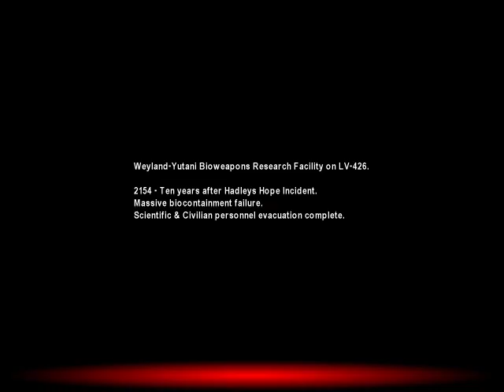Aliens Versus Predator Classic (15.05.2022) (First time (after 22 years))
Playing this game again after 22 years. Still pretty scary. But I had forgot how crappy the light were in this game. Very very dark. Only way to see some light, are either to throw a flare. Or to switch to some kind of infrared light. And the infrared vision mode, are making everything kind of green. So you don't have all the surrounds in the color that it should be.
But background music, combined with the sound from the scanner's beep sounds, plus also the high pace you move at, are making it into some intensive action-packed nightmare IMHO.

BTW: Sorry for the video are only in 480p. But that are the only resolution in the game.

The older game were pretty hardcore, or kind of binary in terms of damage. You can of cause get a little damage if some xenomorph should take a swing at you. But in most situations, it seems like these older game, were not very forgiving, if you should stay one pixel too close to a fan, edge ect. So it felt binary in the damage penalty. Not sure how to describe it otherwise.
Anyway, here again playing as Marine. You need to find your way into a series of tunnels, that almost feel like a maze. I soon rediscover how difficult those older games were. Both in navigating around. But also collecting enough ammo and medic-kit, so you will stand a chance in the long run.
Need to play some more, in order to play this better (again).

And also try the Predator and Alien mode, that makes the game-experience totally different. With the Alien able to crawl down water-pipes ect. And the predator able to use it's special infrared vision (different from the Marines with people's body-heat signature show up) plus it's weapons.